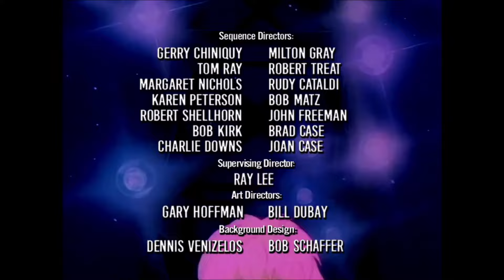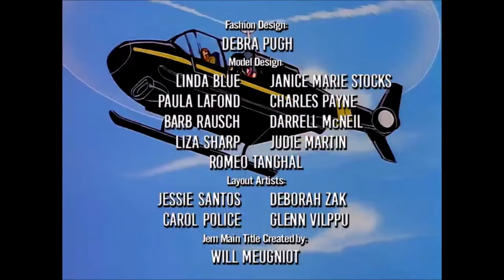🎶JEM ET LES HOLORAMMES AU MEXIQUE🎶 : Episode Complet Remasterisé en HD ✨😎✨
👉 Pour regarder l'épisode de Jem en HD, allez dans paramètres en bas de l'écran et changer simplement la qualité de l'image 😉 !